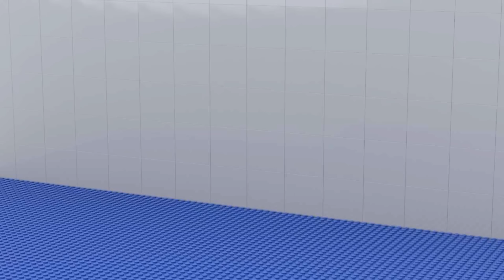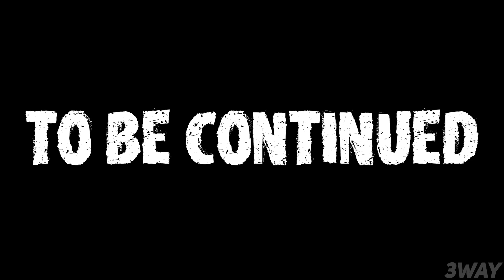LEGO ALL G-Man Toilets in Skibidi Toilet (Compilation №1) : Noob, Pro, HACKER! / (Skibidi Toilet)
In this video I'll show you how to build NOOB, PRO and HACKER versions of the ALL Characters in Skibidi Toilet (MEGA COLLECTION №2) using LEGO!